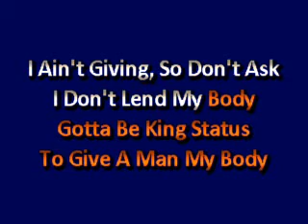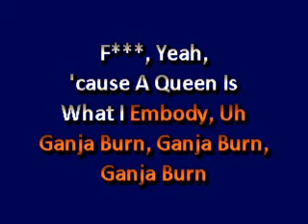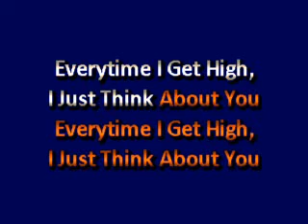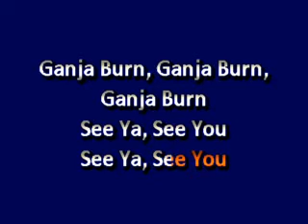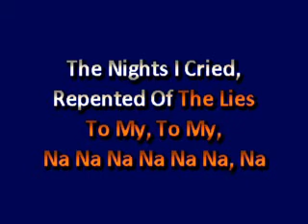Nicki Minaj Ganja Burns karaoke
Ganja Burns in the style of Nicki Minaj
Find us on the web at KJBILL.COM